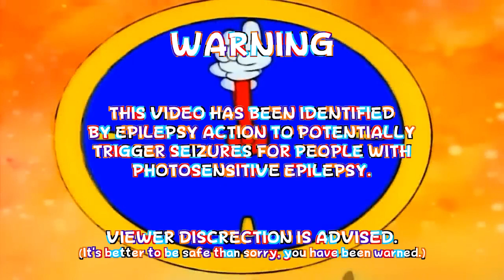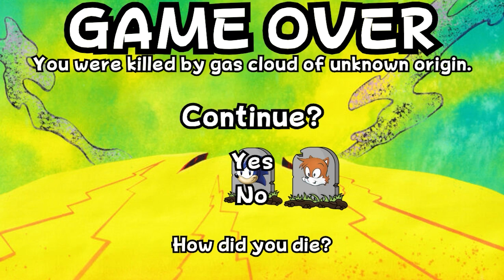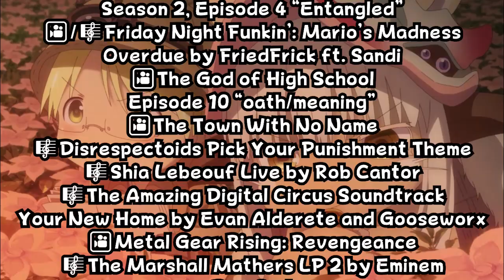Pseudo Sonic, I Guess: Director's Cut (AOSTH YTP) | Gren-Silver Kouga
Dr. Robotnik creates a Pseudo-Sonic to make Sonic look like a criminal... and there's blackmail, a valley of poisonous flowers, and someone might die.

The censored version of this YTP was originally a collab entry for SekouToon's The Funtastic World of Cookie Jar YTP Collab, but the collab was canceled, so this is now classified as a regular YTP.

I wasn't expecting this to be a thing, but I gave my all. This was a bit of a doozy to make, but I eventually made something I could be proud of.

Sources List: